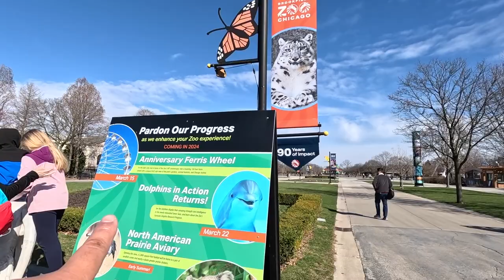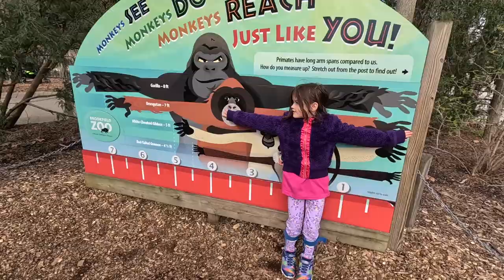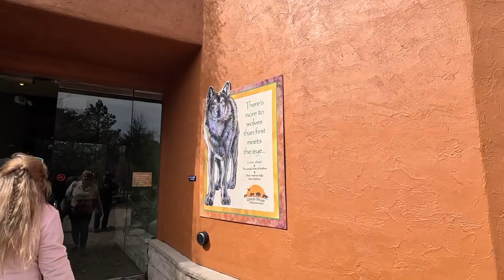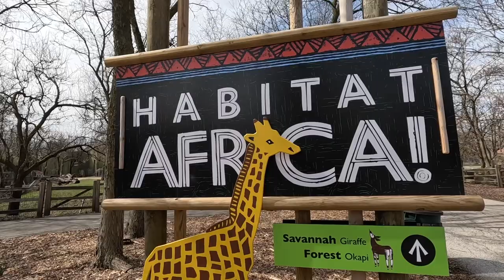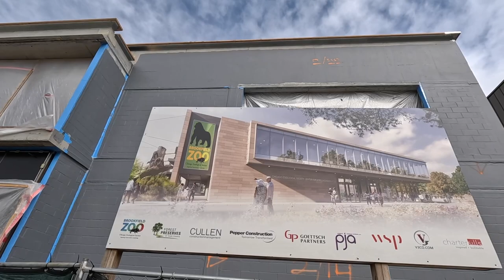Brookfield Zoo Chicago Tour | New Ferris Wheel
Since opening its gates on July 1, 1934, @BrookfieldZooChicago has been a beloved destination for families. This year, they celebrate their 90th anniversary by changing its name to Brookfield Zoo Chicago.  This name change not only honor the contributions of their parent organization, the Chicago Zoological Society, but also marks a new era for them. Alongside their name change, they have introduced a new logo, moving from the familiar bison to the majestic lion.  Come join us as we visit the first new attraction of 2024 – the Anniversary Ferris Wheel.  Let's go!